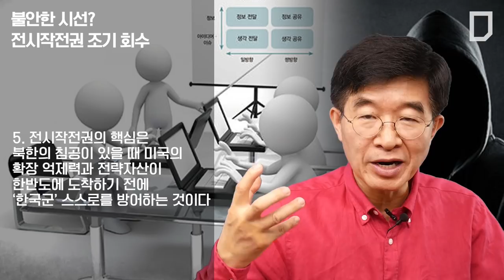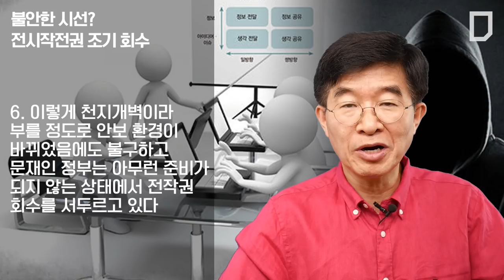불안한 시선? 전시작전권 조기회수 [공병호TV]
불안한 시선?
전시작전권 조기회수

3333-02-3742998 카카오은행 (예금주 : 공병호) / (텔레뱅킹 : 090 & 은행코드 : 90)